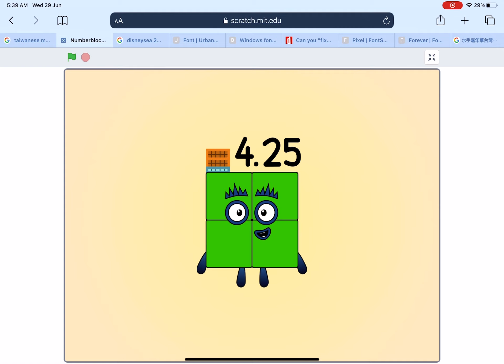Numberblocks 1.1 to 10 + 0.75